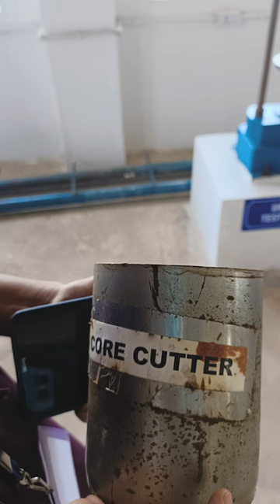C.V. Raman University 📍| Day 2 physics project | Mitti me pata kitana pani hota hai ??🤔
DATE - 2 April 2024
edited by - Tribhuvan Suryavanshi